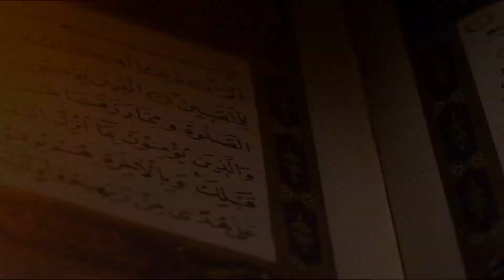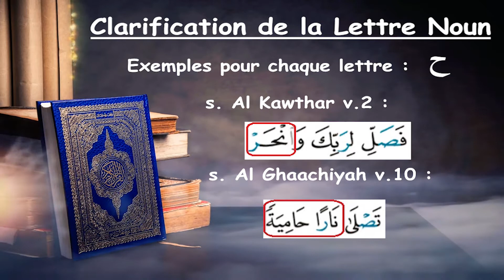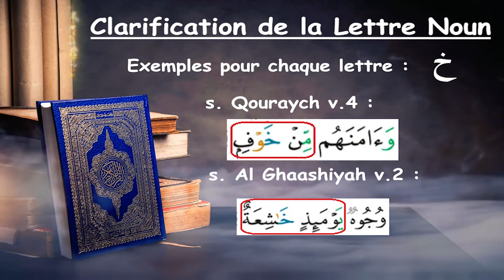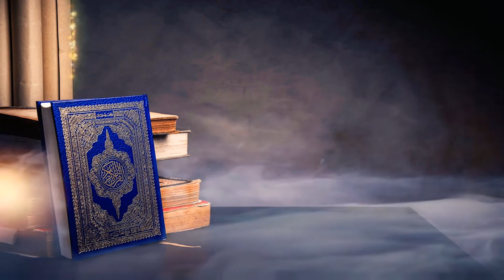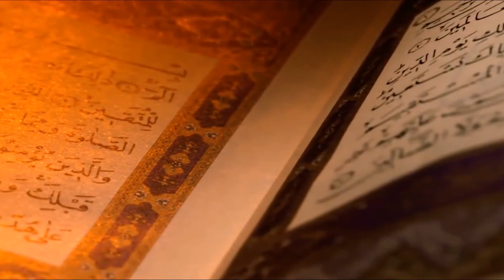"Embellis ton Tajwid ! " : 3-a. La clarification de la lettre noun sakina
Nouvelle série dans la continuité de la précédente!

Que la Paix et la Bénédiction d'ALLAH (SWT) soient sur vous !

De la part d'un étudiant en Coran, diplômé d'une certification (Ijâzah) dans plusieurs lectures, avec une chaîne de transmission (Sanad) remontant jusqu'au Prophète Mouhammad (Prière et Salut de Dieu sur Lui).